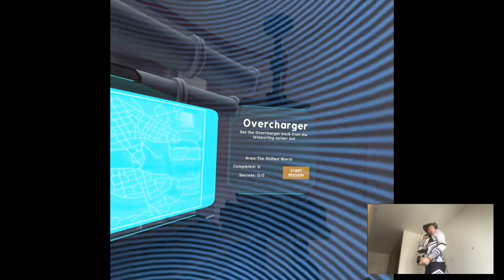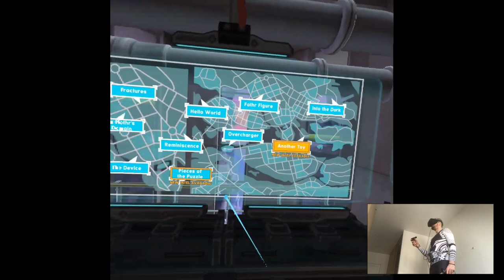OVERCHARGER & ANOTHER TOY - Apex Construct (Hard Mode) | Part 7 Playthrough | Oculus Quest VR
Hi

I'm melting.